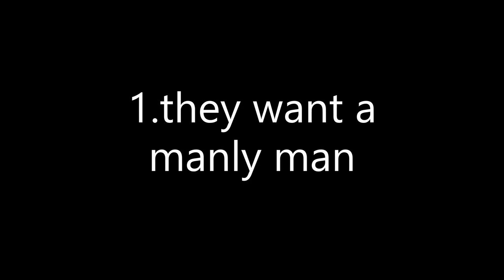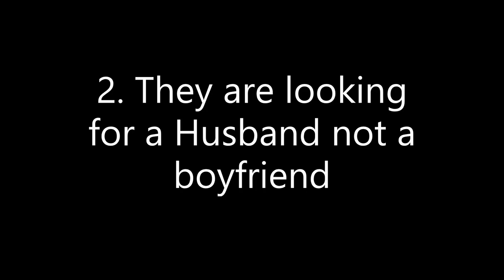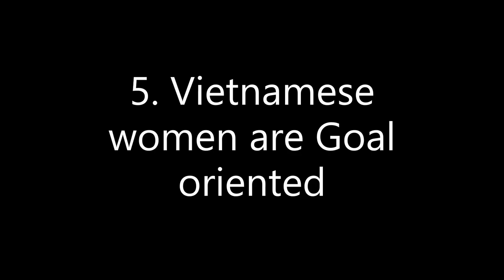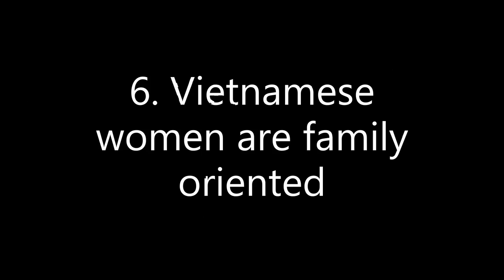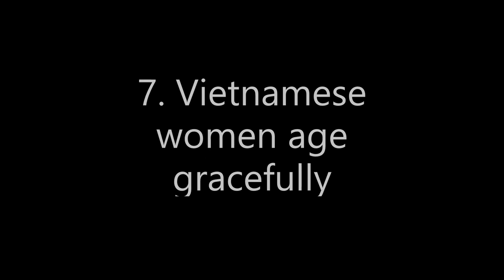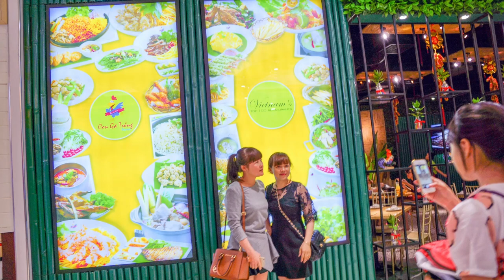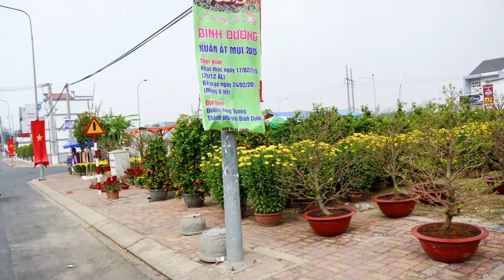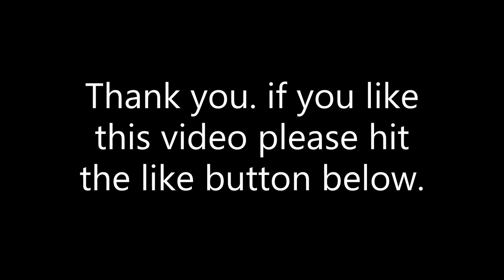10 reasons Vietnamese women make the best wives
I want to show single men looking for a good wife that you may have to look outside the borders of America to find a truly good wife. I spent months researching cultures, economies and national personalities, and have come up with a list of 10 reasons why Vietnamese women make the best wives for American men, or any men for that matter.

I generally put out a new video on Monday, Wednesday and Friday every week.